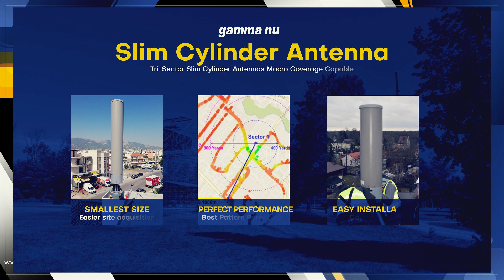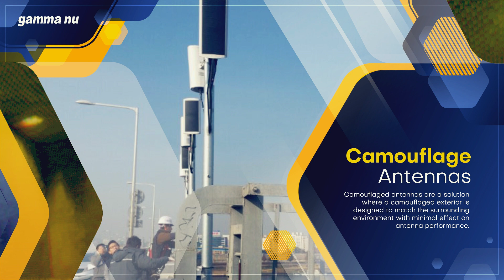We push the boundaries of communications technology to create the world’s most advanced networks.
- Head Office in Korea: (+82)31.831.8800~7